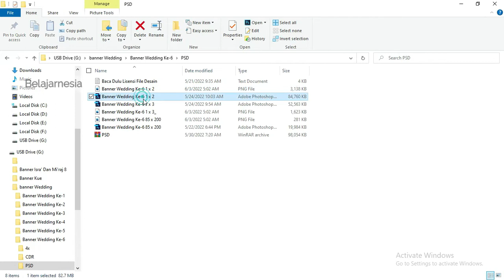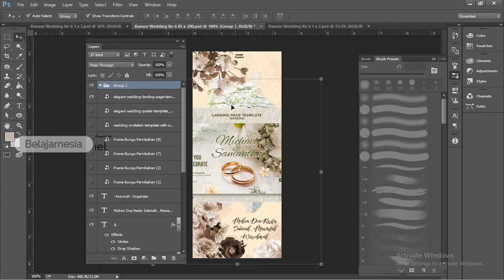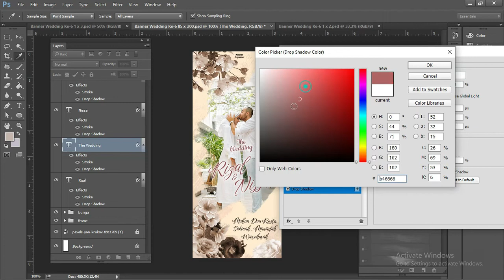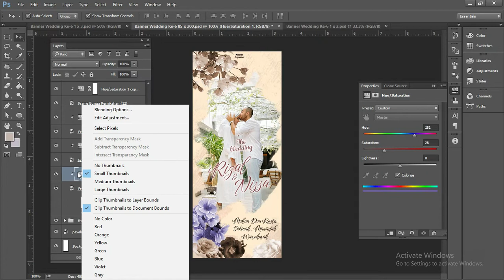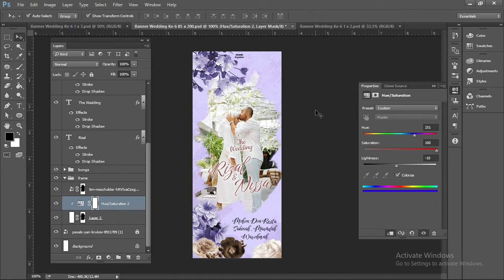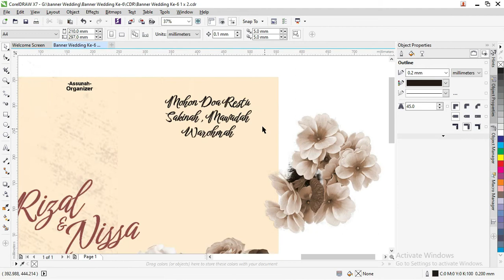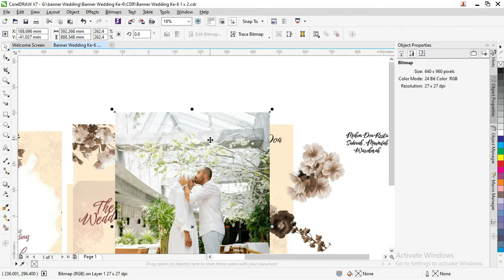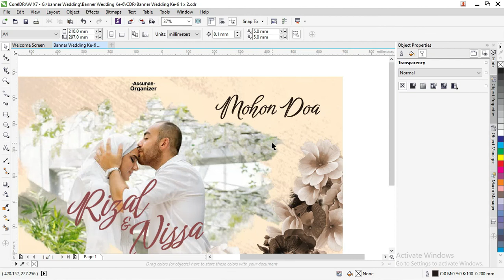[Free .CDR & PSD 01/07] : Download Desain Spanduk Wedding CDR CorelDraw Gratis